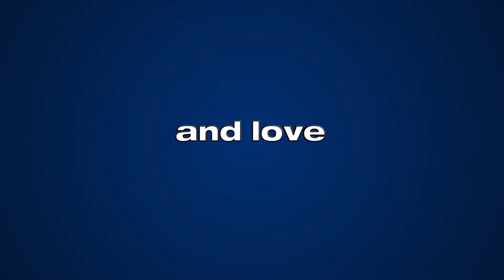One Day At a Time | Season 2 Official Trailer | Netflix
The critically acclaimed series is back. The Alvarez family return for Season 2, 26 January on Netflix.